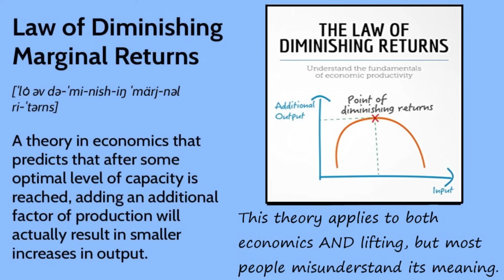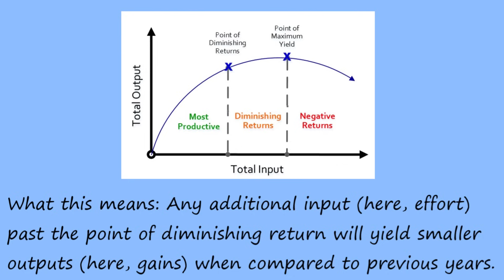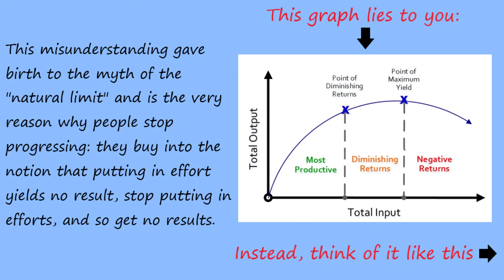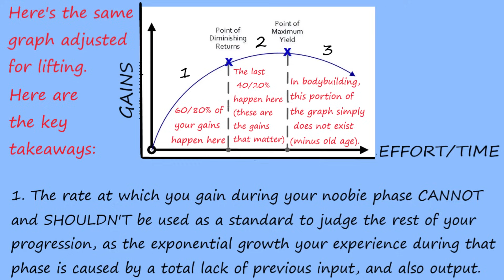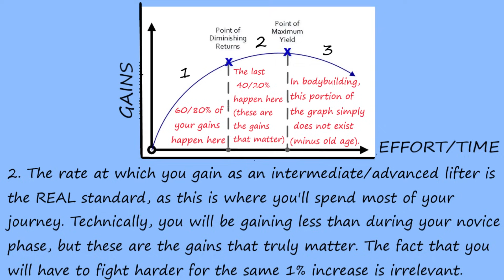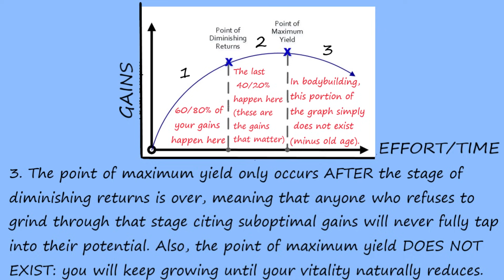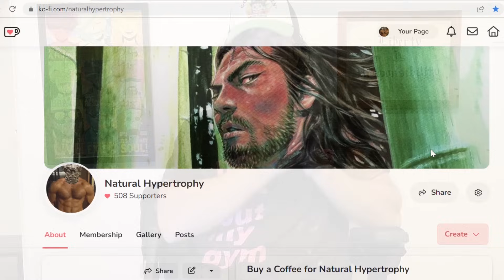Escape Intermediate Hell (Path to Exceptional Physique)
00:00 Congratulations
7:00 Mindset
19:55 Methods